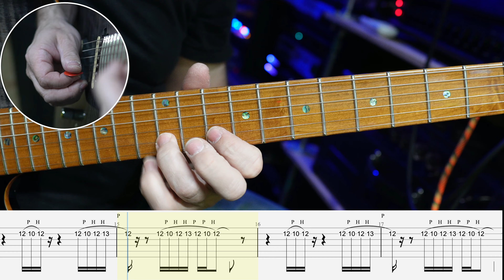Lesson 196 - Building Legato Chops Little By Little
G'day!

Here, we're building a legato phrase  up little by little. Starting wth 3 notes, then adding a few more as we go.

It's a simple concept, but it does present little timing and phrasing challenges so it's worth experimenting with :-)

Have a go and let me know what you think.

Dom :-)